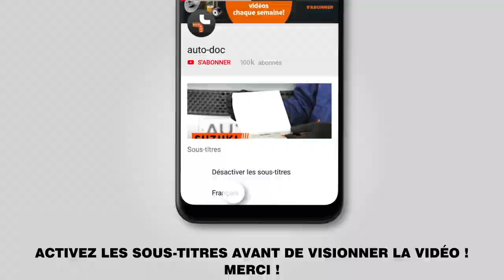Comment remplacer ressort de suspension avant sur CITROEN C1 (PM, PN) [TUTORIEL AUTODOC]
Comment remplacer ressort de suspension / ressort d'amortisseur / ressort hélicoïdal avant sur CITROEN C1 (PM, PN) 1.0 3/5 portes 2005–2014 [TUTORIEL AUTODOC]

Les ressort de suspension sur PEUGEOT 107 (PM, PN) Hatchback (06.2005–...) / TOYOTA Aygo (AB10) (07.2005–...) / PEUGEOT 1007 Hatchback (04.2005–...) doivent être remplacées en suivant la même procédure, de manière générale. Cependant, il peut y avoir de légères différences en raison des spécificités de la conception de chaque véhicule.

🔝 Le meilleures marques fabriquant un ressort de suspension : KYB, LESJÖFORS, STARK, MONROE, RIDEX.

Tous les vidéos et tutos pdf sur le remplacement de pièces sur une CITROEN C1 : téléchargement et visionnage sur l'AUTODOC CLUB

0:00 — CITROEN C1 (PM, PN) – ressort de suspension : tutoriel de remplacement étape par étape
1:05 — Nettoyez les fixations du support supérieur de l'amortisseur.
3:07 — Détachez le connecteur du capteur ABS.
4:42 — Surélevez la fusée d'essieu.
6:55 — Installez la tête d'amortisseur.
9:30 — Installez la barre stabilisatrice transversale.
13:30 — Serrez l'attache supérieure de l'entretoise de support de l'amortisseur.